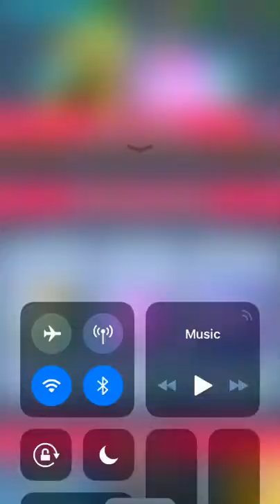Clash Royale Private Server